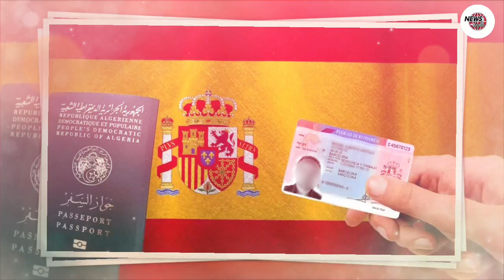Reprise des vols : Une pétition en ligne pour la réouverture des frontières de l’Algérie